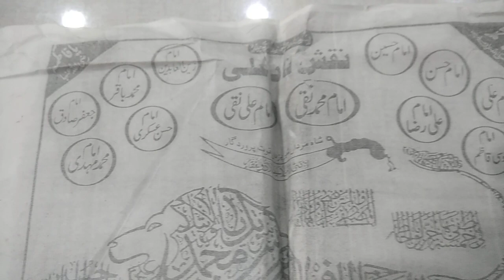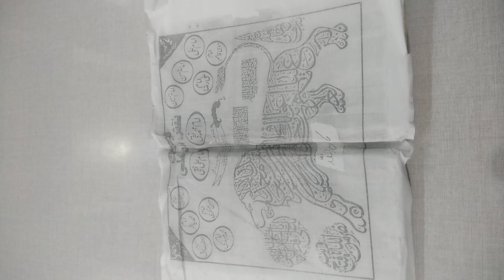Ali Hai Ali Hai Ali Hai